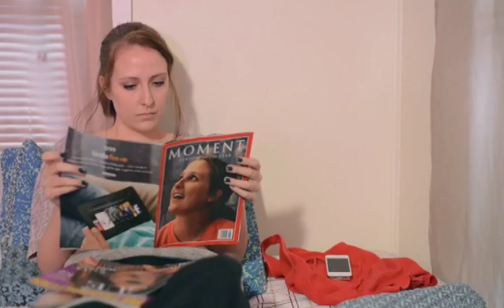Beard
Undergraduate Vignette produced in the Spring 2014 Semester.  Written, directed, and edited by Hannah Patton.